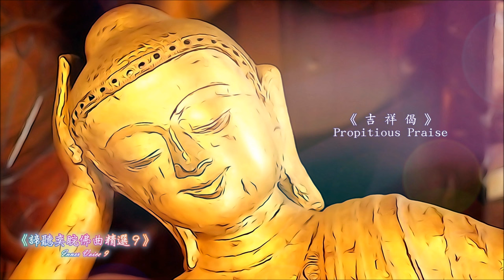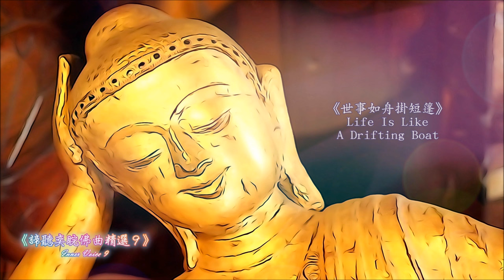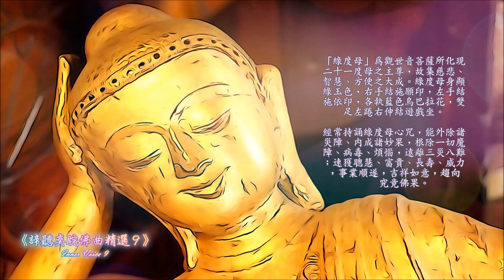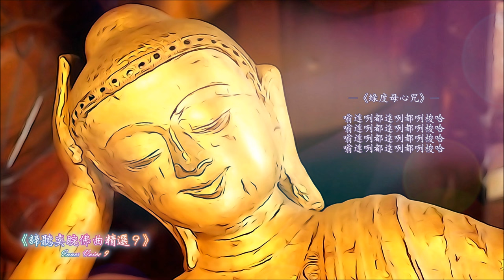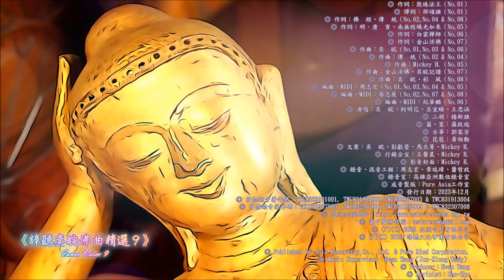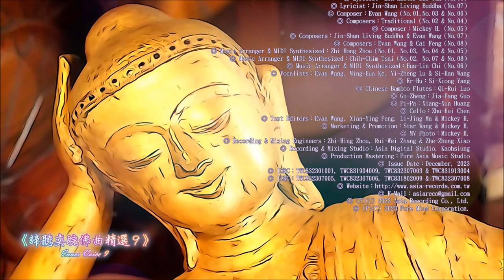《諦聽奕睆佛曲精選９ ☆ Inner Voice 9》（全專輯）1:08:40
—心靈歌手——奕睆．跨世紀的音樂饗宴—
．敦珠法王自省歌．金公妙典．本來面目．

奕睆居士，學佛五十餘年，精進不輟，得阿闍黎（軌範師）灌頂逾四十年；
發願以音聲傳揚佛法，讚嘆如來。自民國八十年起，創作並主唱著名佛曲，
如：《寒山鐘聲》和《一聲佛號一聲心》，皆成為國內首張銷售量逾百萬的
佛曲金唱片，掀起了國內創作佛曲的風潮。本精選輯系列為其三十多年來在
佛曲創作上的精華結晶，更以音聲度人無數，在在皆是膾炙人口經典之作。

■「奕睆精選」系列９：‹諦聽奕睆佛曲精選９．Inner Voice 9›■

01. 《敦珠法王自省歌 ☆ Look Into Yourself》　00:00
　　皈處遍集之自性　悲智慈憫大寶藏
　　憶師除苦如摩尼　無畏金剛智師尊
　　嗡啊吽辜汝班札札那悉地吽（祈求上師金剛智賜予成就）

　　欲樹佛法兮　且樹於汝心　於心深處兮　即得佛種姓
　　欲至佛土兮　先清淨忘念　既生喜悅兮　佛土在眼前
　　修持精進兮　於教法精髓　若不修持兮　焉能望有成
　　一己過失兮　一己難知曉　能知己過兮　斯即為法要
　　漸正汝過失　漸生汝功德

02. 《彌勒佛 ☆ Namo Maitreya》　06:44
　　南無彌勒佛　南無彌勒佛　南無當來彌勒尊佛
　　南無彌勒佛　南無彌勒佛　南無當來下生彌勒尊佛

03. 《金公妙典 ☆ Lectures From Kim-Kong》　12:48
　　「金公祖師」乃一貫道場尊奉之「白陽初祖」；金公祖師生於清道光
　　廿九年四月廿四日，姓路，名中一，山東濟寧人氏。相傳祖師乃「彌
　　勒古佛」化身，為後東方第十七代祖師；聖號「通理子」，亦有「無
　　線痴人」、「蠢笨老祖」等佛號著稱。

　　活潑流通往下傳　出口成章生萬端　西天下界彌勒祖　今日靈山顯威嚴
　　諸佛仙神都帶到　各樣寶貝顏色鮮　有心真話不洩漏　怕的兒女心膽寒
　　三災八難隨自便　了解半句回先天　仙衣雲鞋都造就　不久兒女穿身邊
　　卯頭虎尾無人樣　龍年龍月見青天　天到五更昏昏暗　一條大蛇起狼煙
　　刮刷世界諸惡黨　釋迦了道俱皈完　如今正道兩不管　紅花落地白花鮮
　　鷂子翻身靈山上　無影山前現青天　乾天露出真佛祖　彌勒出世救兒男
　　前後相連玄妙意　三心顯應到這邊　安陽宮中也顯像　老母哭的淚不乾
　　南京天津作了隊　西京長安虎登山　上海皇龍也發現　九龍將軍把竈搬
　　我祖掌舵驚天地　老母船心護善男　不久水火就來到　黑暗七七塌了天
　　精靈古怪齊出現　用手一指化灰煙　單刀破開烏金洞　一拳打開大甕城
　　東西南北吽聲叫　秦頭魯尾皈聖宗　萬國皈一佛殿坐　三曹神人親口封
　　開船擺渡登了岸　一篙撐到中京城　閉住法門永不要　纔顯八百放光明
　　雲城顯開八百里　明燈高掛躲災星　護宮神鎖陰陽鏡　鎮壇寶香佛燈迎
　　不言不語真經念　洒洒陀陀過年平　新年新月從開放　大眾攜手九蓮登
　　——摘自清．金公祖師《金公妙典》——

04. 《吉祥偈 ☆ Propitious Praise》　26:20
　　唵　娑摩囉　娑摩囉　彌摩曩
　　薩哈囉摩訶　咱哈囉　吽
　　——《普回向真言》——

　　願晝吉祥夜吉祥　晝夜六時恆吉祥
　　一切時中吉祥者　願諸上師哀攝受
　　一切時中吉祥者　願諸三寶哀攝受
　　一切時中吉祥者　願諸護法常擁護
　　——《吉 祥 偈》——
　　（《瑜珈集要焰口施食儀．發願回向偈》）

05. 《世事如舟掛短篷 ☆ Life Is Like A Drifting Boat》　35:47
　　世事如舟掛短篷，或移西岸或向東；
　　幾回缺月還圓月，數陣南風又北風！
　　歲久人無千日好，春深花有幾時紅；
　　是非入耳君須忍，半作痴呆半作聾！
　　——明．唐　寅《警世二首．其一》——

　　萬事由天莫苦求，子孫綿遠褔悠悠；
　　飲三杯酒休胡亂，得一帆風便可收！
　　生事事生何日了？害人人害幾時休？
　　冤家宜解不宜結，各自回頭看後頭！
　　——明．唐　寅《警世二首．其二》——

　　南無琉璃光如來　南無琉璃光如來

06. 《本來面目 ☆ The Original Nature》　40:55
　　本來圓滿的淨光　非源自他物
　　乃由覺性自生　無父也無母
　　自生之無上覺性　非由他物所造
　　它既然無生　也就無滅
　　它雖無處不在　卻無人得見真象
　　縱流轉娑婆世界　卻無損其身
　　縱使得證佛性　也無所增益
　　它存在每個人內　卻無人認得它
　　且莫向外在追尋　成就與證果
　　且認取空明覺性　本來具足

07. 《金山活佛念佛 ☆ Chanting The Name Of Amitabha》　47:10
　　誰念南無阿彌陀佛　如來是真活佛

08. 《綠度母心咒 ☆ Green Tara Mantra》　54:21
　　——《綠度母心咒》——
　　嗡達咧都達咧都咧梭哈　嗡達咧都達咧都咧梭哈

　　「綠度母」為觀世音菩薩所化現二十一度母之主尊，
　　故集慈悲、智慧、方便之大成。
　　綠度母身顯綠玉色，右手結施願印，左手結施依印，
　　各執藍色烏巴拉花，雙足左踡右伸結遊戲坐。
　　經常持誦綠度母心咒，能外除諸災障、內成諸妙果，
　　根除一切魔障、病毒、煩惱，遠離三災八難；速獲聰
　　慧、富貴、長壽、威力，事業順遂，吉祥如意，趨向
　　究竟佛果。

◎ 出版發行：亞洲唱片有限公司、諦聽文化事業有限公司
◎ 音樂總監：王俊雄
◎ 製作人：奕　睆
◎ 作詞：敦珠法王（No.01）
◎ 譯詞：邵頌雄（No.01）
◎ 作詞：佛　經、傳　統（No.02, No.04 & No.08）
◎ 作詞：明．唐　寅、南無琉璃光如來（No.05）
◎ 作詞：白雲禪師（No.06）
◎ 作詞：金山活佛（No.07）
◎ 作曲：奕　睆（No.01, No.03 & No.06）
◎ 作曲：傳　統（No.02 & No.04）
◎ 作曲：Mickey H.（No.05）
◎ 作曲：金山活佛、奕睆記譜（No.07）
◎ 作曲：奕　睆、彩　風（No.08）
◎ 編曲、MIDI：周志宏（No.01, No.03, No.04 & No.05）
◎ 編曲、MIDI：蔡志展（No.02, No.07 & No.08）
◎ 編曲、MIDI：紀華麟（No.06）
◎ 演唱：奕　睆、柯明花、呂宜臻、王思涵
◎ 二胡：楊斯雄
◎ 笛、笙：羅啟瑞
◎ 古箏：郭家芳
◎ 琵琶：黃相勳
◎ 文案：奕　睆、彭獻瑩、馬立菁、Mickey H.
◎ 行銷企宣：王馨晨、Mickey H.
◎ 影音封面：Mickey H.
◎ 錄音、混音工程：周志宏、章瑞瑋、蕭哲政
◎ 錄音室：高雄亞洲數位錄音室
◎ 成音製版：Pure Asia工作室
◎ 發行日期：2023年12月
◎ 國際錄音著作碼：TWC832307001, TWC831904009, TWC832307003 & TWC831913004
◎ 國際錄音著作碼：TWC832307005, TWC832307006, TWC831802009 & TWC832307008

◎ Published by Asia Recording Co., Ltd. & Pure Mind Corporation.
◎ Music Supervisor：Evan Wang（Jun-Xiong Wang）
◎ Producer：Evan Wang
◎ Lyricist：Dun-Zhu Rinpoche（No.01）
◎ Chinese Lyricist：Song-Xiong Shao（No.01）
◎ Lyricists：Traditional（No.02, No.04 & No.08）
◎ Lyricists：Tang Yin（Ming Dynasty）& Traditional（No.05）
◎ Lyricist：Zen Master Bai-Yun（No.06）
◎ Lyricist：Jin-Shan Living Buddha（No.07）
◎ Composer：Evan Wang（No.01, No.03 & No.06）
◎ Composers：Traditional（No.02 & No.04）
◎ Composer：Mickey H.（No.05）
◎ Composers：Jin-Shan Living Buddha & Evan Wang（No.07）
◎ Composers：Evan Wang & Cai Feng（No.08）
◎ Music Arranger & MIDI Synthesized：Zhi-Hong Zhou（No.01, No.03, No.04 & No.05）
◎ Music Arranger & MIDI Synthesized：Chih-Chim Tsai（No.02, No.07 & No.08）
◎ Music Arranger & MIDI Synthesized：Hua-Lin Chi（No.06）
◎ Vocalists：Evan Wang, Ming-Hua Ke, Yi-Zheng Lu & Si-Han Wang
◎ Er-Hu：Si-Xiong Yang
◎ Chinese Bamboo Flutes：Qi-Rui Luo
◎ Gu-Zheng：Jia-Fang Guo
◎ Pi-Pa：Xiang-Xun Huang
◎ Cello：Zhu-Hui Chen
◎ Text Editors：Evan Wang, Xian-Ying Peng, Li-Jing Ma & Mickey H.
◎ Marketing & Promotion：Star Wang & Mickey H.
◎ MV Photo：Mickey H.
◎ Recording & Mixing Engineers：Zhi-Hing Zhou, Rui-Wei Zhang & Zhe-Zheng Xiao
◎ Recording & Mixing Studio：Asia Digital Studio, Kaohsiung
◎ Production Mastering：Pure Asia Music Studio
◎ Issue Date：December, 2023
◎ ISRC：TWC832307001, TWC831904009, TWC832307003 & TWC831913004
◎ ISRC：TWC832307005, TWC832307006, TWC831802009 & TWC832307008